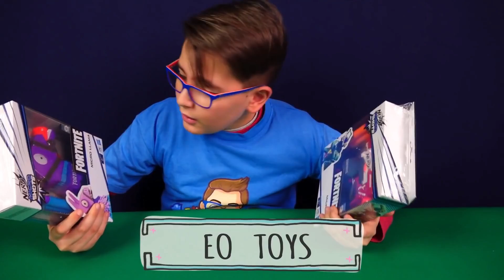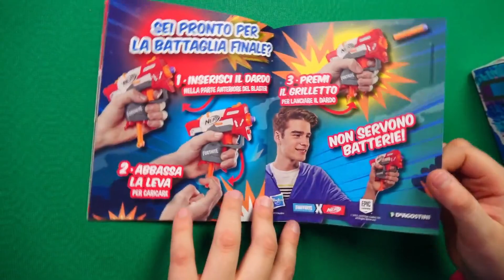MAI VISTO UN NERF COSI' PICCOLO! - Leonardo D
Avete mai visto un Nerf così piccolo? Si chiama Nerf Micro Shots! Potete guardare il video completo qui

😊Consigliati da me

Sul mio canale puoi trovare video sui dinosauri, vlog, collezioni edicola, giocattoli, super eroi, avengers, spiderman, challenge, Lego e tanto altro!